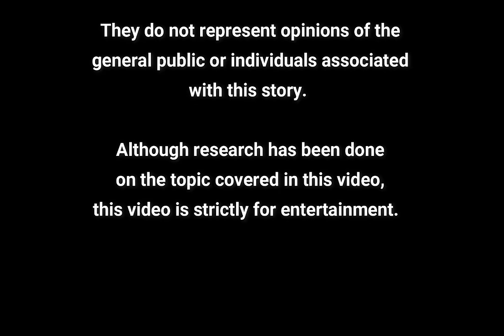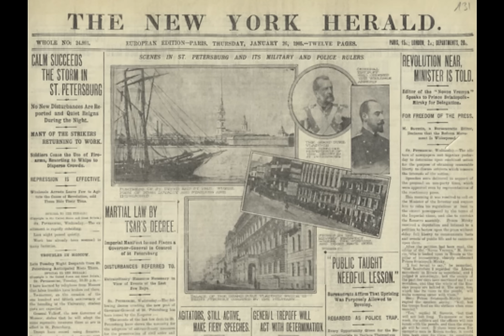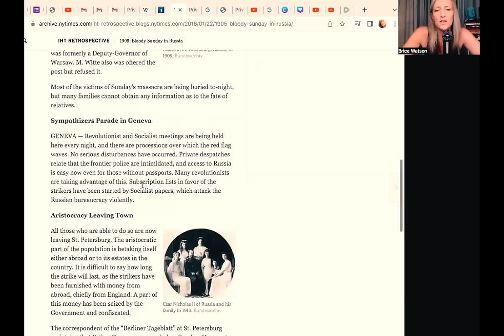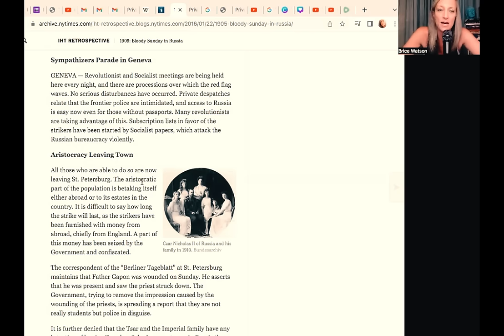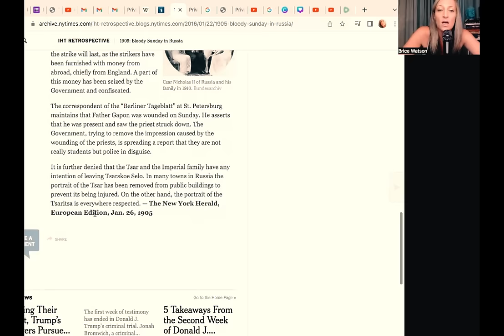The Bolsheviks & The Romanovs: Is History Repeating Itself?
Please more sure to take advantage of the 11 year anniversary  special from Spooky2! Only a few more days left for the anniversary discount for Spooky2!

Celebrate SPOOKY2's anniversary with an exclusive offer designed just for you!

Join us on @aquariusrisingafrica1772 for more shows and a live!